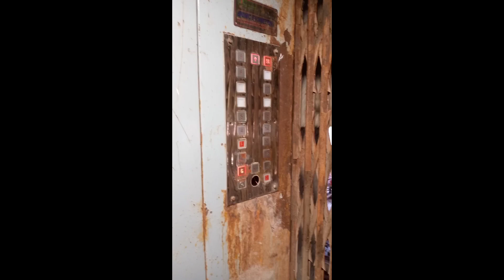Agrabad Cgs Colony | ২০ তালার উপর থেকে 🥰 | Sahib Sarkar | Vlog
Hello,, I'm @SahibSarkar From Bangladesh 🇧🇩

চট্টগ্রামের একসাথে ৩ টি জায়গা ও রাস্তায় গেলাম 😍 বন্দর - সিডিএ আবাসিক - শিশু পার্ক ও শিশু হাসপাতাল